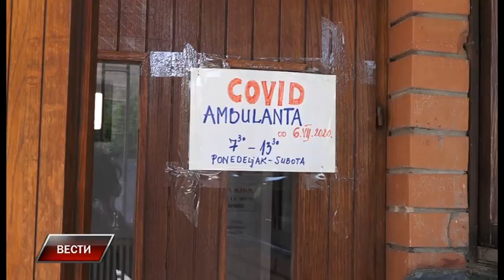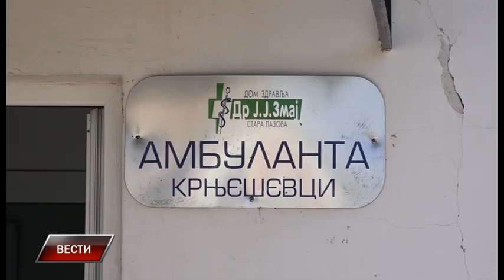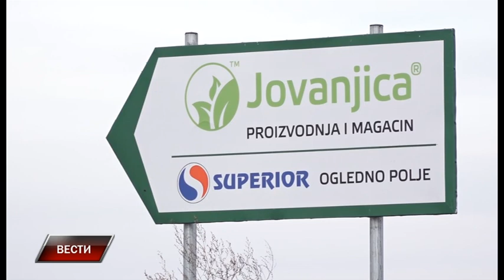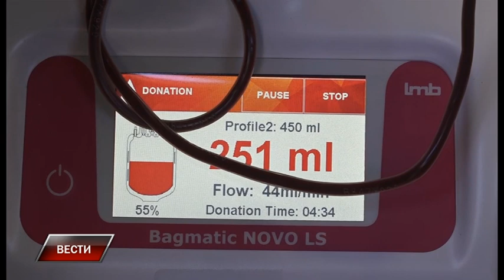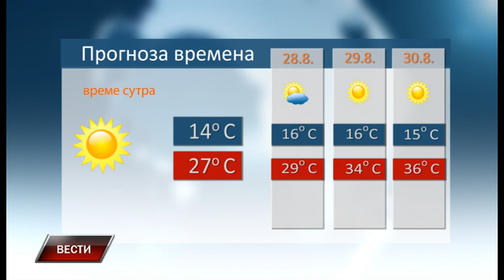Vesti 26 8 2020